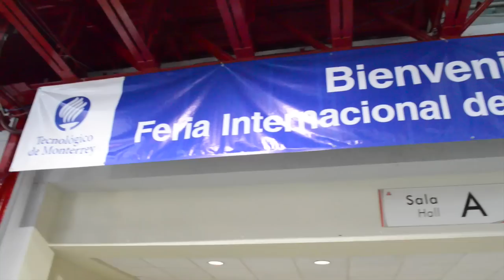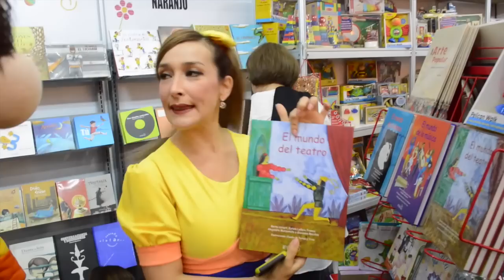Visita a la Feria del Libro - El Show de Bely y Beto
Invitanos a tu fiesta!!!